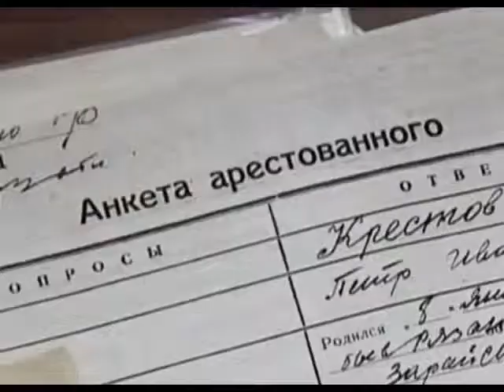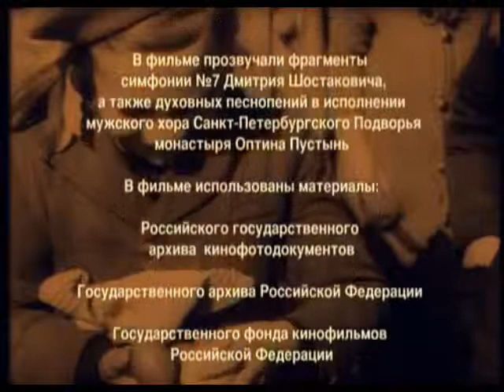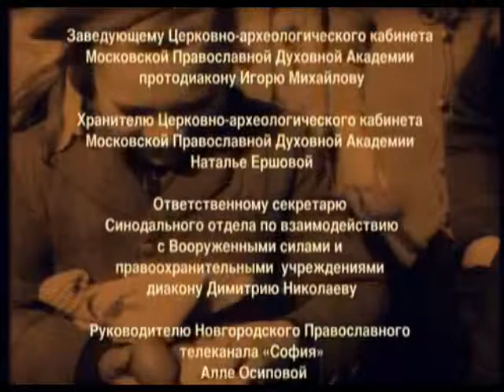Времена, когда молятся все (о. Герасим Иванов) Отрывок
Отрывок из «Времена, когда молятся все» — документальный фильм, основан на архивных документах и рассказывает о вкладе Русской Православной Церкви в победу над фашистcкой Германией. Снят по благословению Патриарха Московского и всея Руси Алексия II к 60-летию Великой Победы.